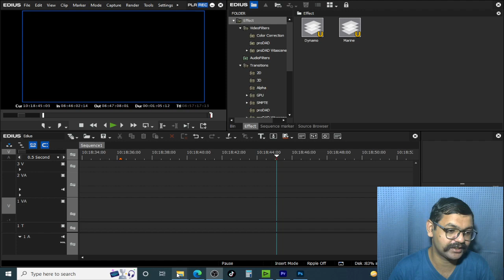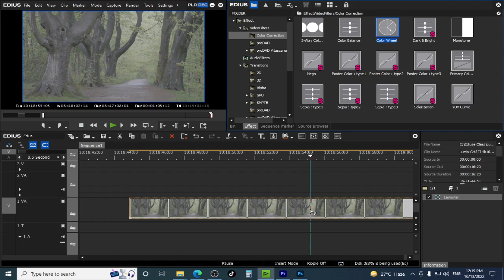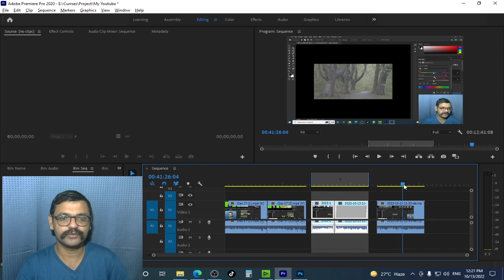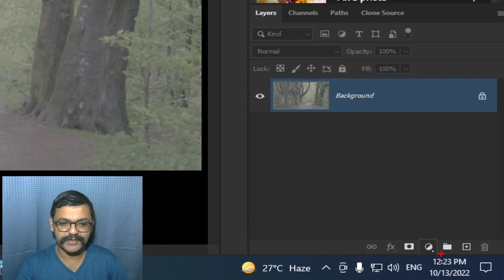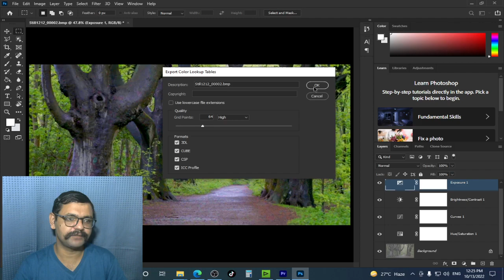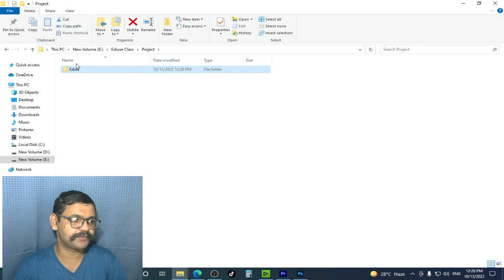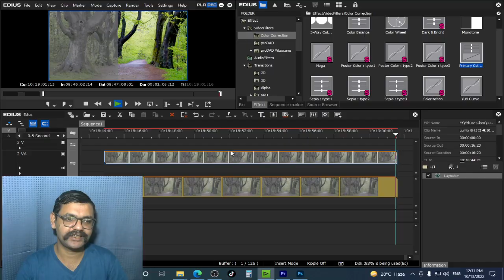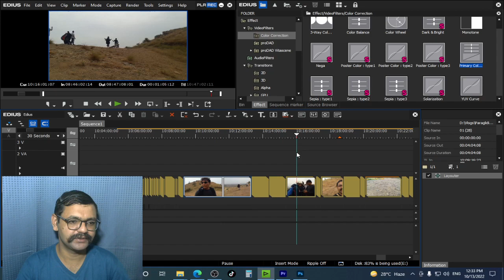Edius Grass Valley Complete Course for Beginner to Advance | Color Grading | Luts | Class19